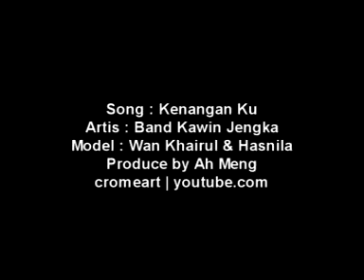Wedding Highlight Wan Khairul ♥♡ Hasnila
Nyanyian Live Lagu Kenangan Ku di Majlis Perkahwinan Wan Khairul Azmir Wan Abdul Razak & Hasnila Mohd Adam

Videography & Edited : Ah Meng
Produced by CROME ART PRODUCTION